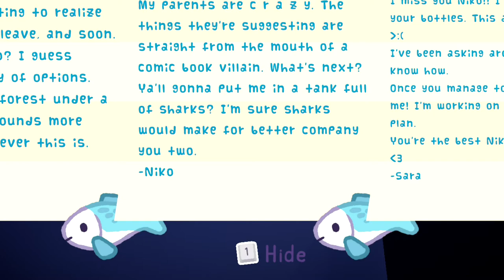A Relaxing Game for Tired People - Here Comes Niko Review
Here's our review for Here Comes Niko! Find it on Steam, and coming to Nintendo Switch in the future!

Huge thank you to the Team Frog Vibes for the code!